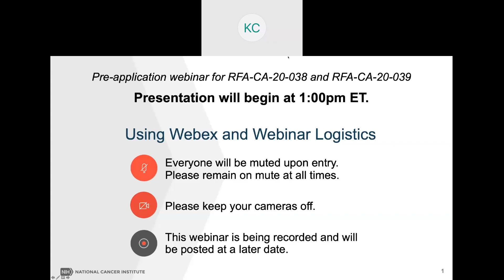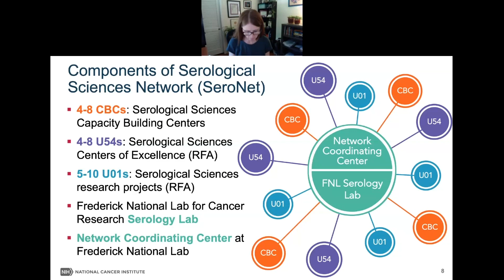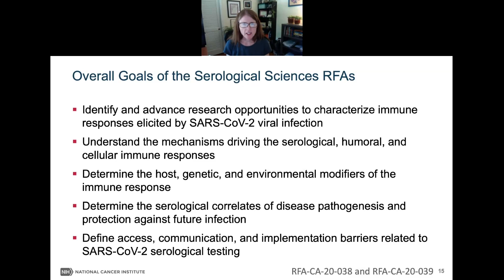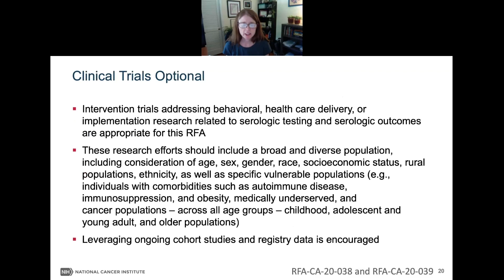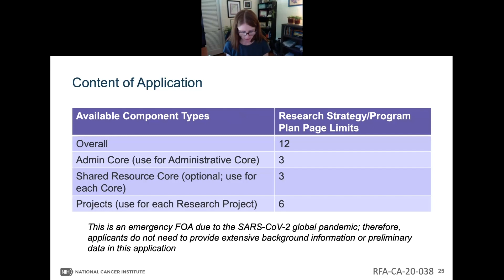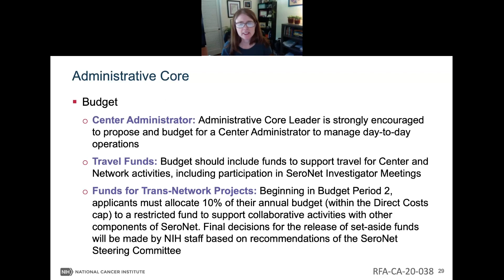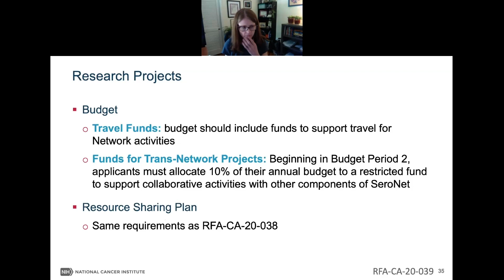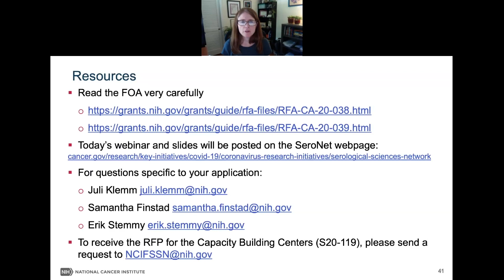Pre-Application Webinar for NCI’s Serological Sciences Network Funding Opportunities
Dr. Juli Klemm from NCI describes the scientific scope and application details for funding opportunities related to the SARS-CoV-2 Serological Sciences Network for U54 Centers of Excellence (RFA-CA-20-038) and U01 Research Projects (RFA-CA-20-039).